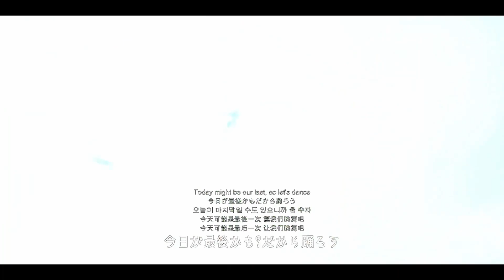20210806_Sunshine Kid’s Original Live and Film 『Message』〜すべての出来事は何かのメッセージ〜